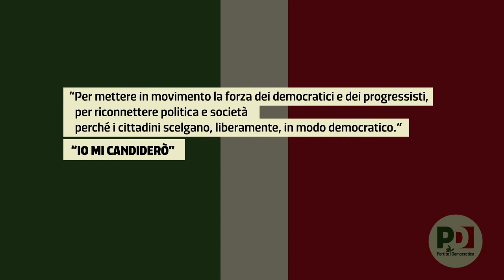Scelgano i Cittadini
- No al porcellum, Una delle cause del distacco tra le persone e la politica.
- basta liste bloccate. Restituiamo il potere di scelta ai cittadini attraverso i collegi.
- Rapidamente e in modo trasparente, vogliamo definire chi è con noi in questo percorso verso un nuovo orizzonte